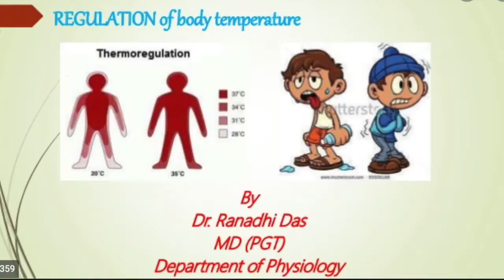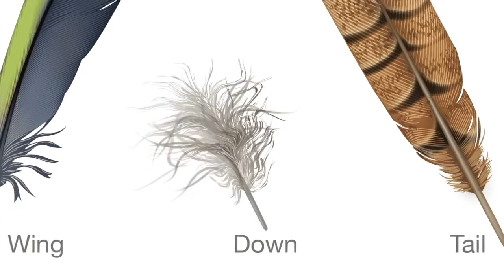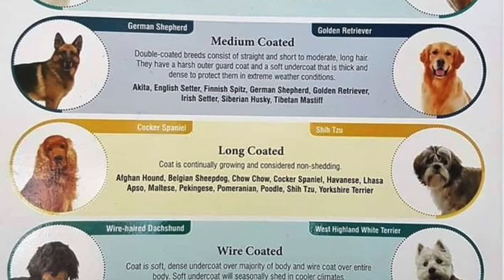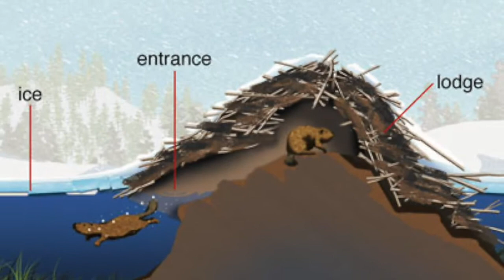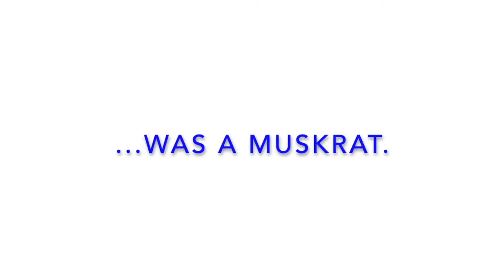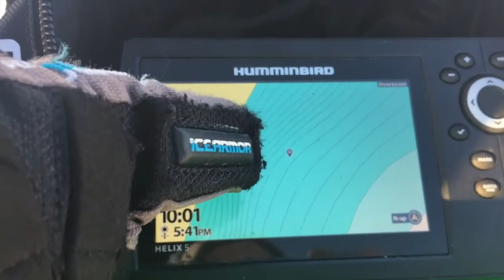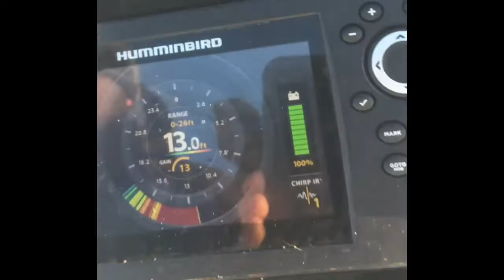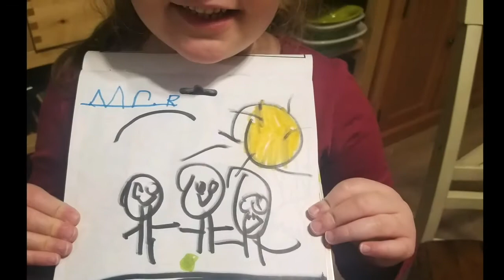S3 E1 Thermoregulation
Mr. Rafferty's Naturehood Season 3 Episode 1
Explores winter survival of animals through the lens of thermoregulation, also takes us on a visit to muskrat dens and beaver lodges at Crosby Lake, and ice fishing on Centerville Lake.